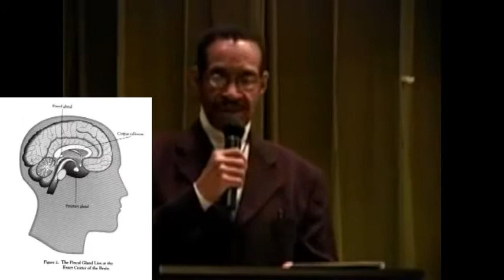Pineal Gland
Pineal or penu'EL  -   [Face of/ face towards/ Behold   | Power ]
Genesis 32:30
And Jacob called the name of the place Peniel: for I have seen God face to face,
and my life is preserved.

Production of melatonin by the pineal gland is inhibited by light and permitted by darkness. For this reason melatonin has been called "the hormone of darkness" and its onset each evening is called the Dim-Light Melatonin Onset (DLMO). Secretion of melatonin, and its level in the blood, peaks in the middle of the night, and gradually falls during the second half of the night, with normal variations in timing according to an individual's chronotype.